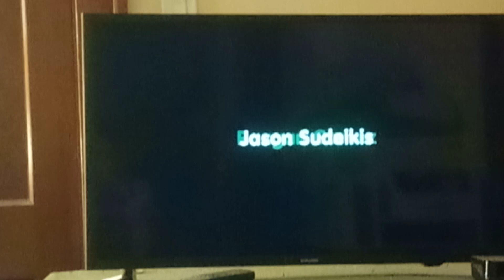The Cleveland Show Season 2 End Theme Credits Instrumental 🎶